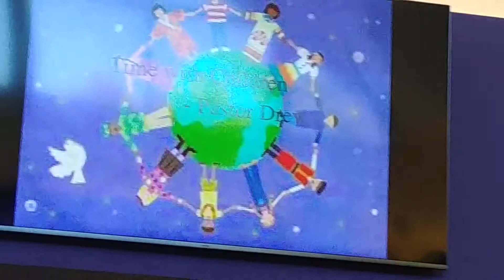Children's Time March 17th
Pastor Drew teaches NorthCoastUMC.org children about Sharing Love with people regardless of race, religion etc.
ALL ARE WELCOME at NorthCoastUMC.org
God is LOVEatNCUMC.org